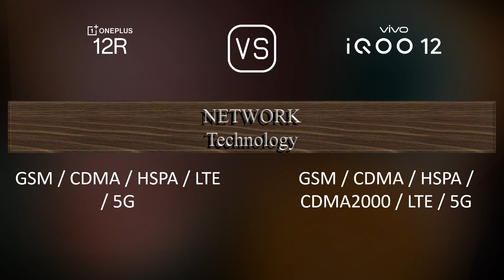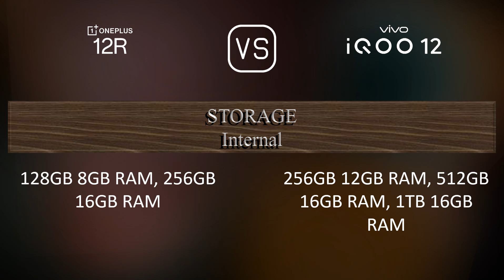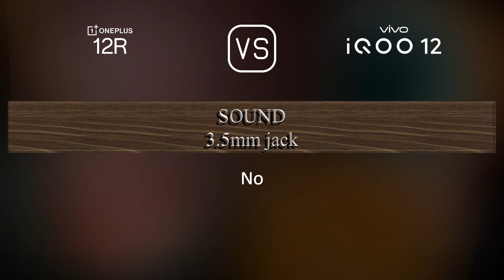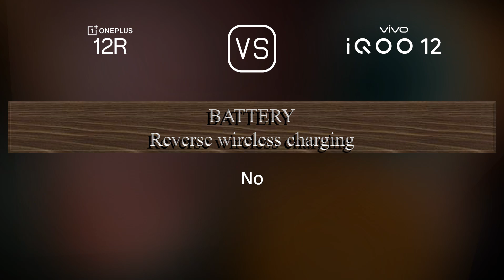OnePlus 12R vs. vivo iQOO 12: A Comparison of Specifications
This video overviews the OnePlus 12R and the vivo iQOO 12 in a parallel comparison of specifications.

00:33 LAUNCH
00:41 NETWORK
00:44 BUILD MATERIALS
00:51 BODY
01:06 DISPLAY
01:20 PLATFORM
01:34 STORAGE
01:45 MAIN CAMERA
02:06 SELFIE CAMERA
02:17 SOUND
02:28 CONNECTIVITY
02:53 BATTERY
03:10 MISC